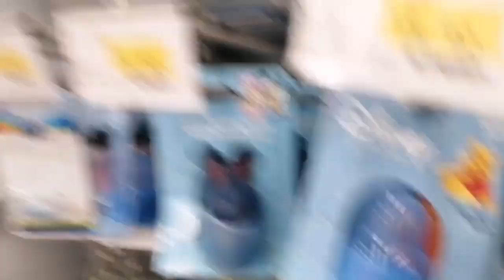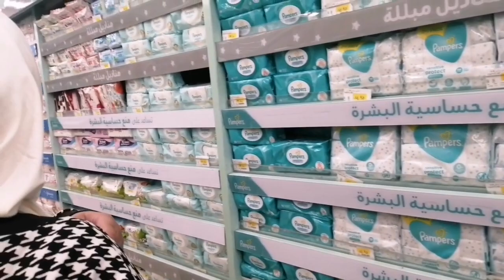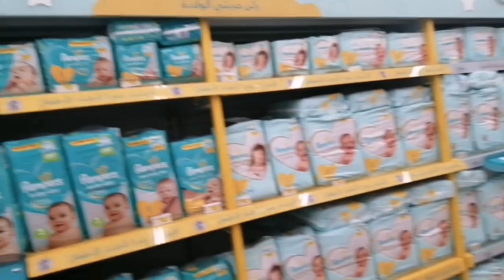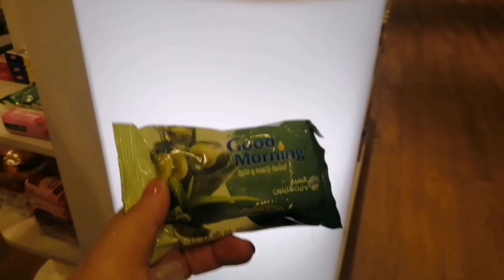فلوج مشتريات للتؤام من الصيدليه وقضينا يوم كامل معاكوا♥️🌹